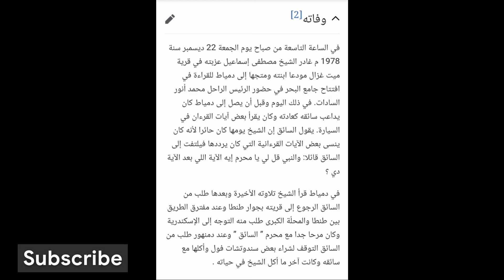الاذان بصوت الشيخ مصطفى اسماعيل / قناة mbc مصر. الاذان mbc ..صوت جميل ورائع جداً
الاذان بصوت الشيخ مصطفى اسماعيل / قناة mbc مصر.

لمشاهدة كل الفيديوهات 🥰🌹

مقطع متداول للشيخ محمد حسان يلقي كلمة قبل ذهابه للمحكمة وانما هو مقطع قديم وليس جديد ولا علاقة له بالمحكمة

جاره مزعج ومش عارف ينام

محتوي قناتي متنوع ..واستخدم التمثيل 🥰💞 في أغلب الفيديوهات.
محتاج دعمكم عشان نكمل المشوار 💞🌺🌹🥰